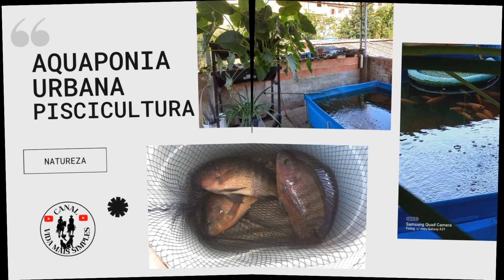husky siberiano gosta de água?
levei mei husky siberiano pela primeira vez na cachoeira...